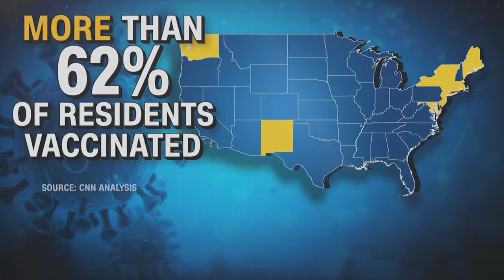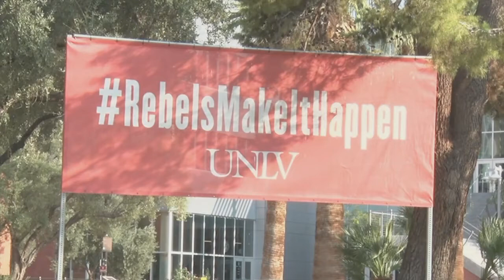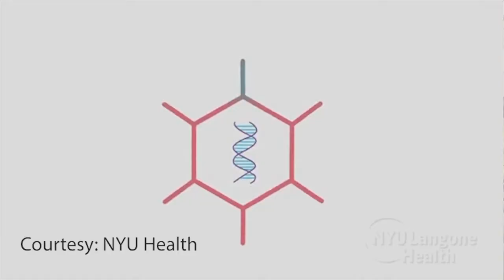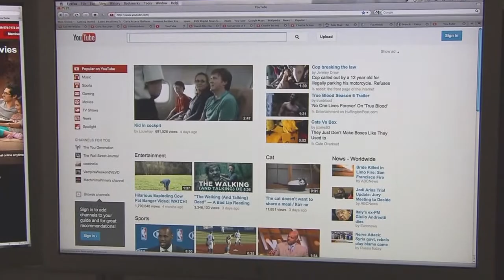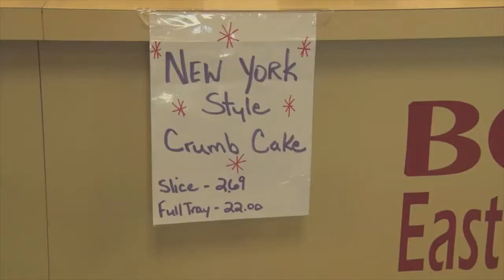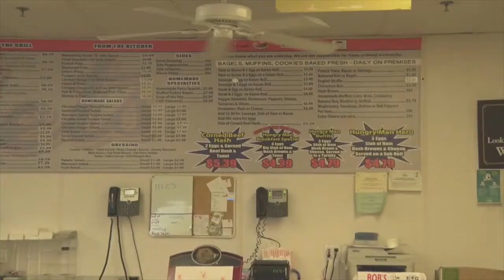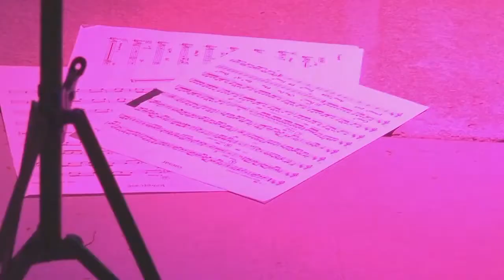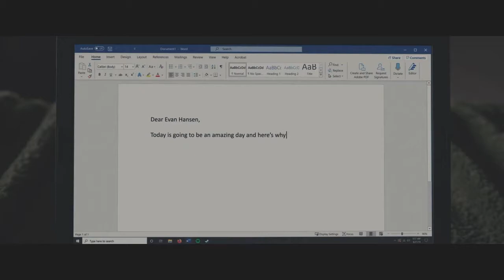University Speaks | Episode S2E2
“For Students By Students” Produced by UNLV’s Hank Greenspun School of Journalism & Media Studies